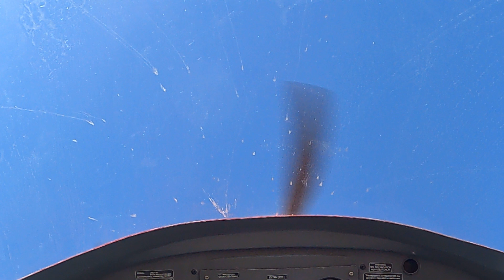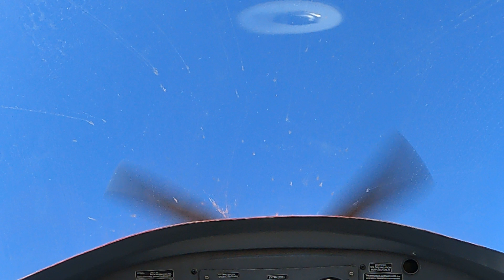IAC 2023 Sportsman Known practice in Extra 300L - 22 Oct 2023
Strong winds out of the west, C card.